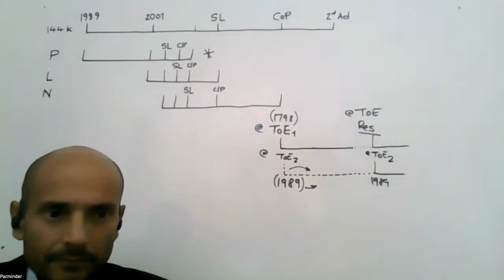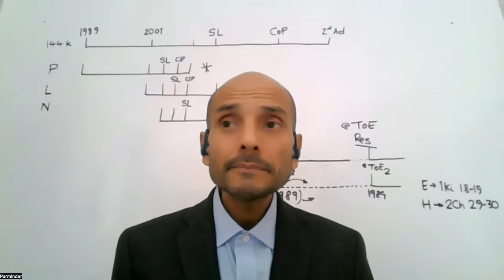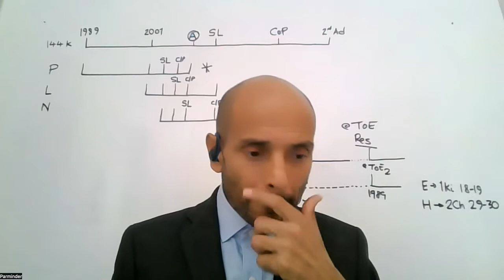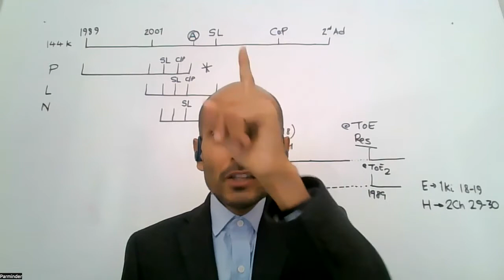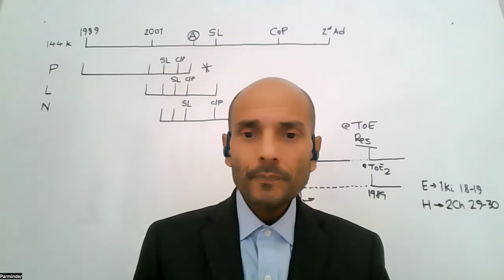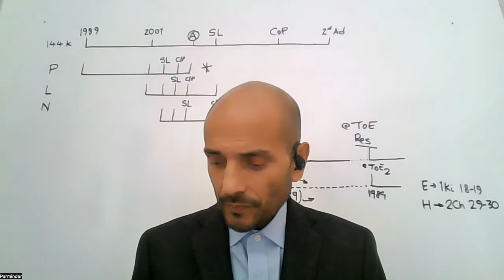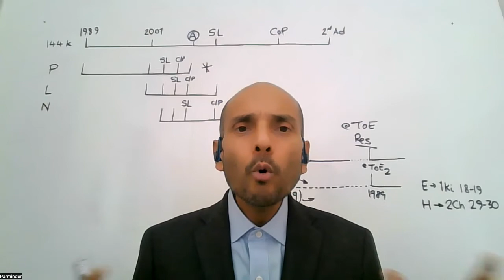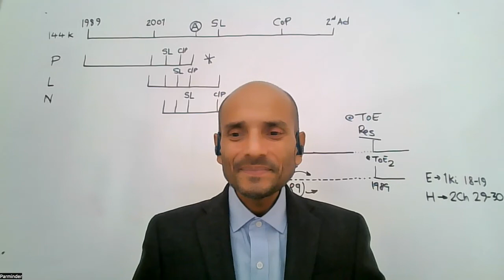02. Natura întreitei uniri - Parminder Biant 10-09-2022